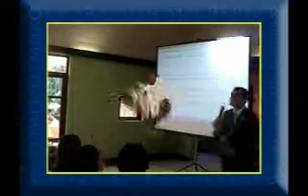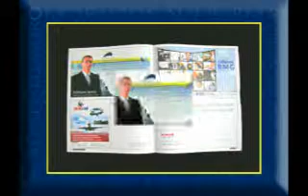¿Quién es Adrián Soto?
Por tal razón, Adrián Soto  fundó "Corporación Sin Barreras" una empresa dedicada al desarrollo mental y crecimiento personal de los individuos, teniendo así el vehículo de alta velocidad para enseñar mediante el ejemplo, lo que un ser humano con deseos de superación y la determinación suficiente es capaz de lograr, demostrando que las barreras solo están en la mente y que ésta no tiene límites.